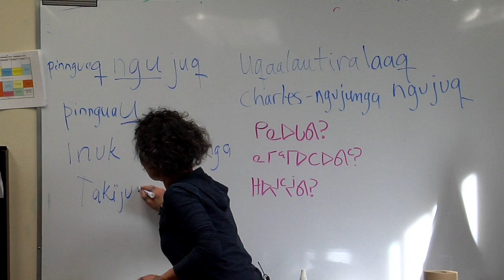Proud Inuk: Aaju Peter- 25th hour - W17 - GRP7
Produced by Lyndsay Armstrong, filmed by Danaka Wheeler, edited by Marc-André Cossette and Brea Elford. Trailer provided by filmaker, Alethea Arnaquq-baril.